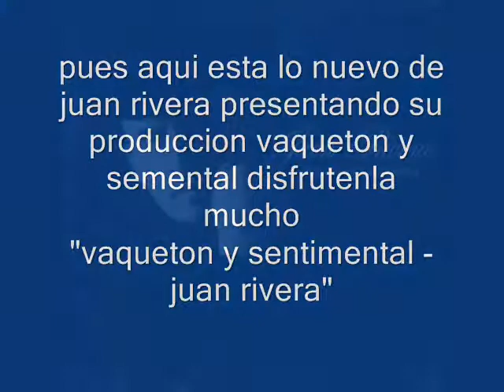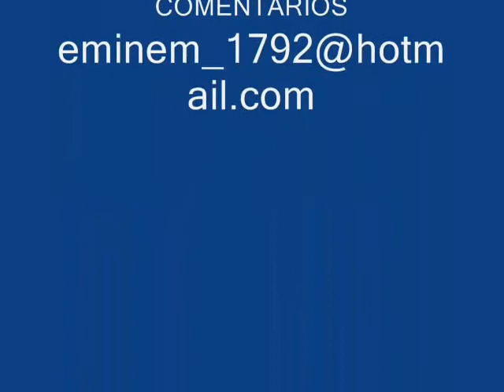Vaqueton y Semental del compositor Sergio Cardenas Canta Juan Rivera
una cancion de Sergio Cardenas  en la voz de Juan Rivera